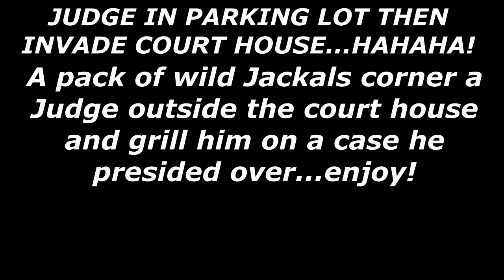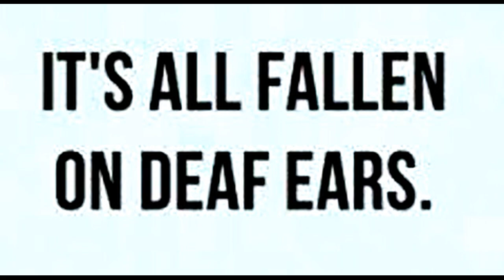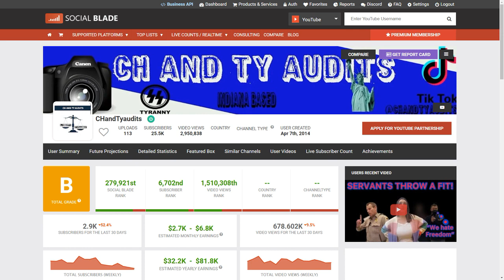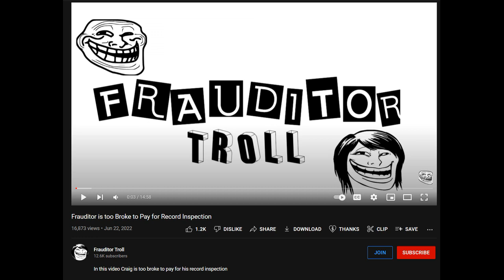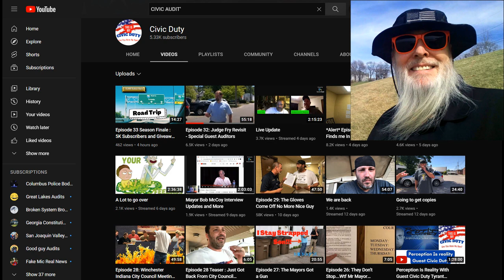Frauditors Interrogate Judge in Parking Lot & Then Invade Court House!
The poor lads seem a bit confused as to what they are doing but carry on!